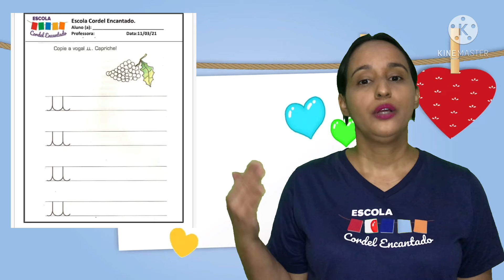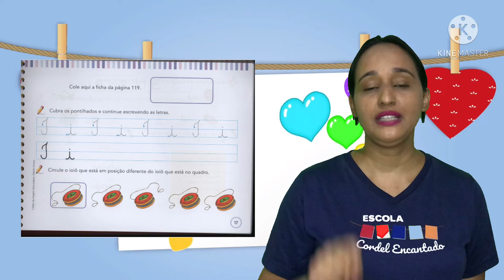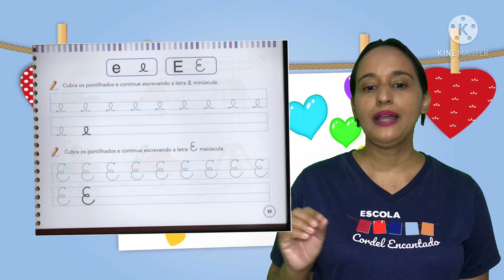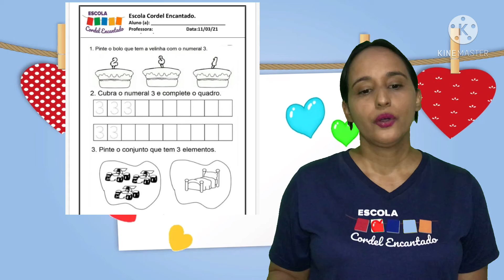Videoaula Jardim 1 - 11/03